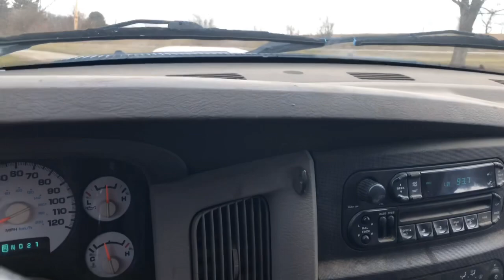Update on my frost free water tank and goats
Come along with me while I do chores and check on my frost free water!